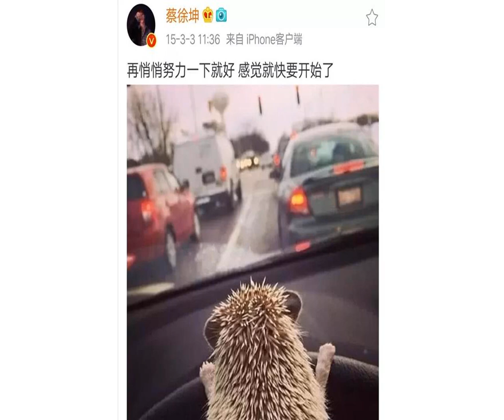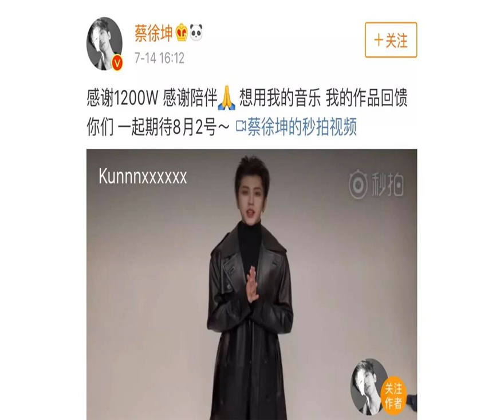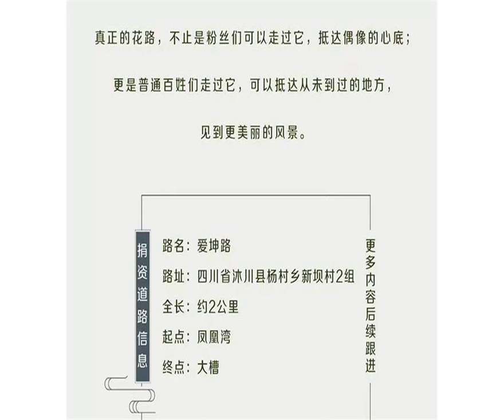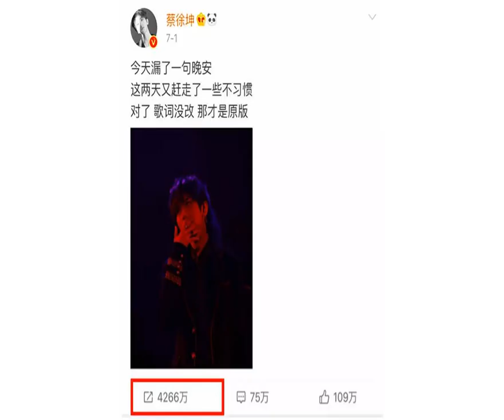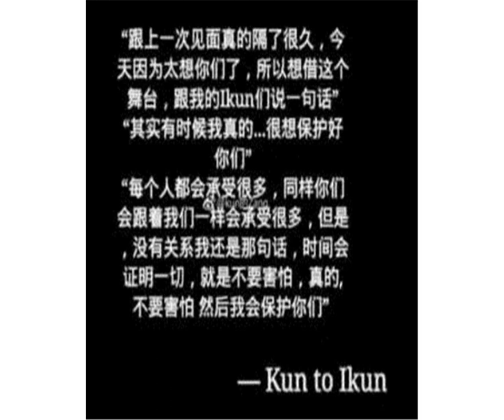终于知道蔡徐坤靠什么获得1200万粉丝的芳心了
徐峥哥哥前段时间饭圈出道这事，想必大家都有所耳闻。
            　　一口气从超话的查无此人冲进第十二名，挤掉了不少流量。

            　　超话，似乎成了衡量现在明星人气的指标。
            　　而这个榜单的第一名，在很长一段时间内都是蔡徐坤。

            　　确实，他的人气不是闹着玩。

            　　而这些数据每天都在持续增长中
            　　其实从参加《偶像练习生》受到大家关注以来，蔡徐坤的人气就一直居高不下。

            　　当时即便是不看节目的路人，都知道蔡徐坤这个名字。
            　　原因无非以下几点▼
            　　颜值高，这就不多说了

            　　业务能力也高，舞台上很有魅力。

            　　更重要的是，他和粉丝之间有着不用多说的默契。